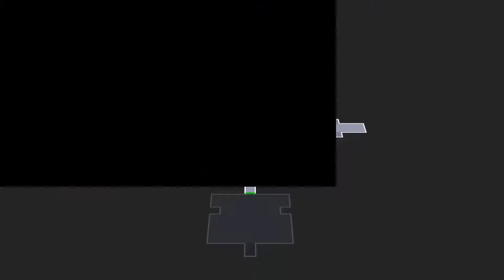Let's Play Darksiders 2 #28 [Deutsch] [HD] - Interdiktion